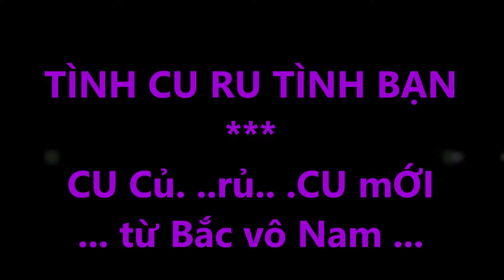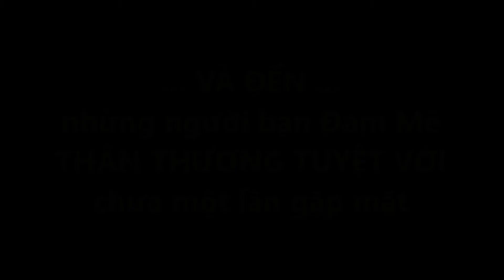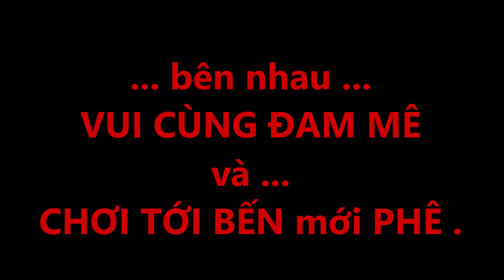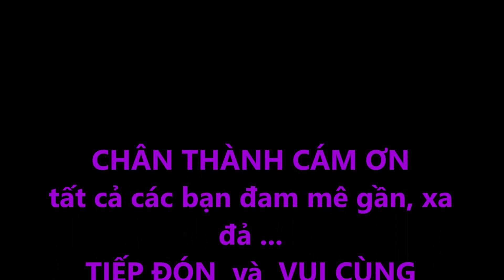2019 08 TÌNH CU ru TÌNH BẠN